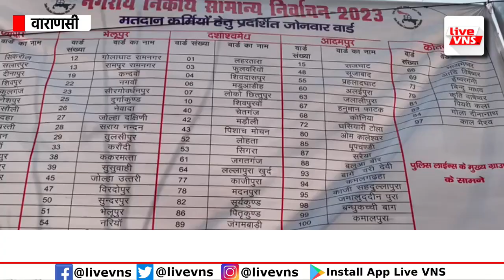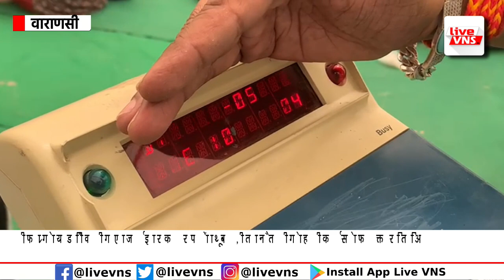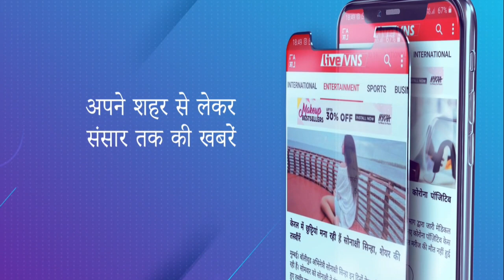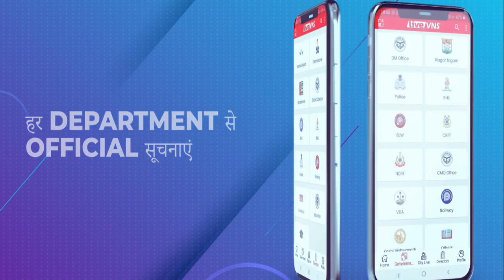निकाय चुनाव के लिए पुलिस लाइन से रवाना हुई पोलिंग पार्टियां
Varanasi Education :
Banaras Hindu University :